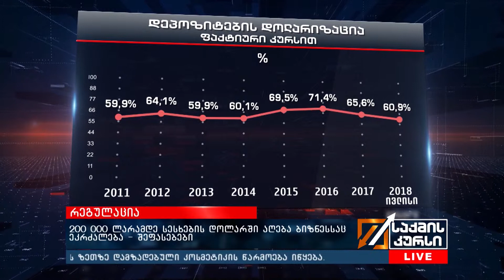200 000 ლარამდე სესხების დოლარში აღება ბიზნესსაც ეკრძალება - შეფასებები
სავარაუდოდ, 1 თვეში როგორც ფიზიკური, ისე იურიდიული პირები 200 000 ლარამდე სესხებს დოლარში ვეღარ აიღებენ. მთავრობის ეს პოლიტიკა გავრცელდება ლიზინგზეც. როგორც პრემიერ-მინისტრმა მთავრობის გუშინდელ სხდომაზე განაცხადა, ამით რისკების დაზღვევას შეძლებენ. „ლარიზაცია არის ჩვენი მნიშვნელოვანი ინიციატივა და ეს კიდევ უფრო გაამყარებს ჩვენს მაკროეკონომიკურ პოლიტიკას“, - ამტკიცებს პრემიერი.

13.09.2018